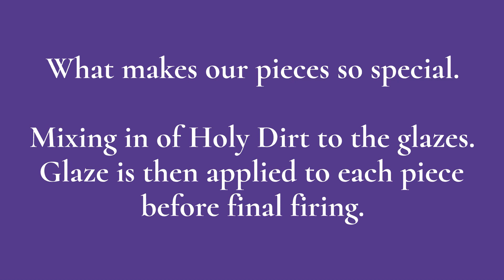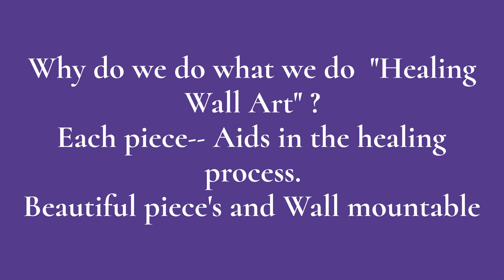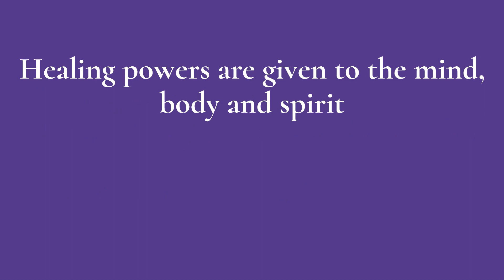Healing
Healing Wall Art includes wall hanging and HOLY DIRT is in the glaze